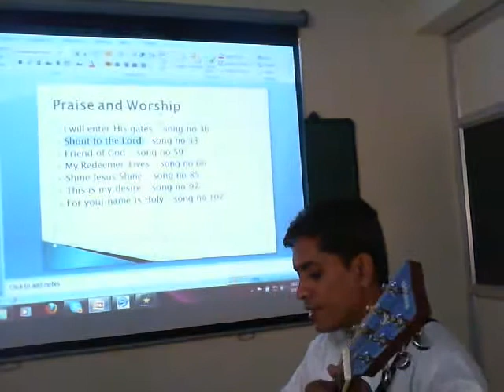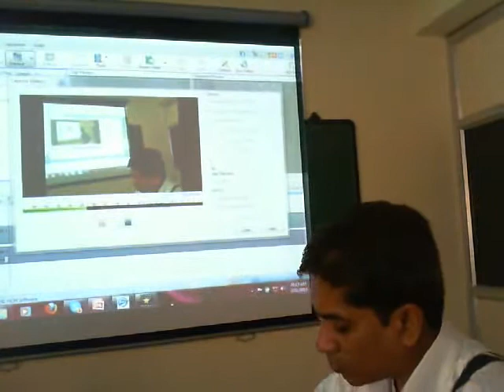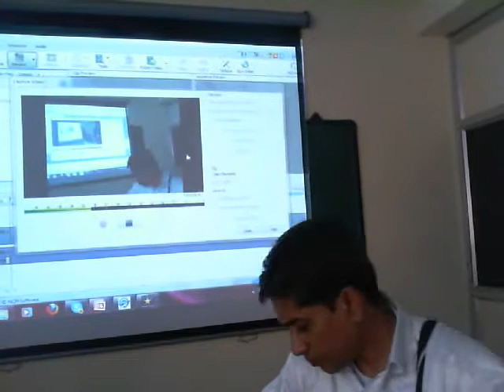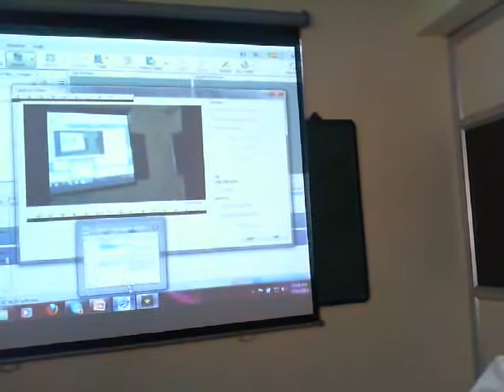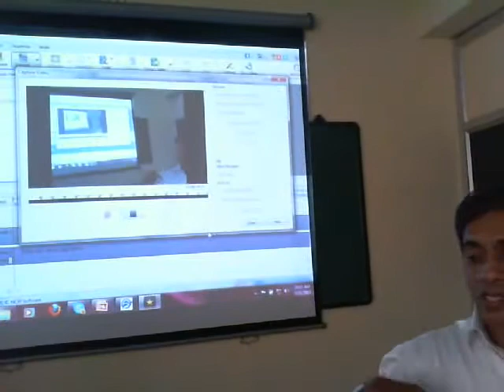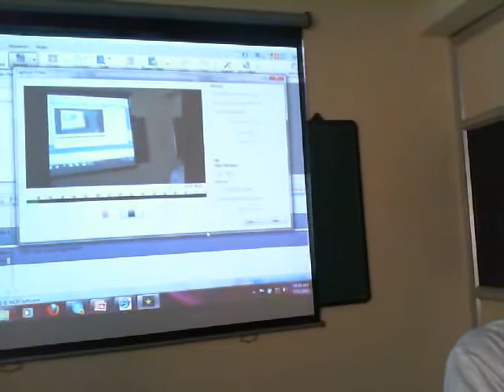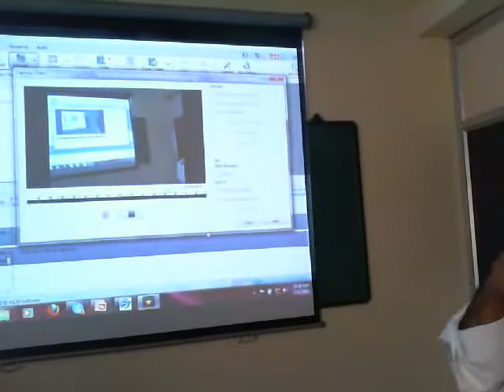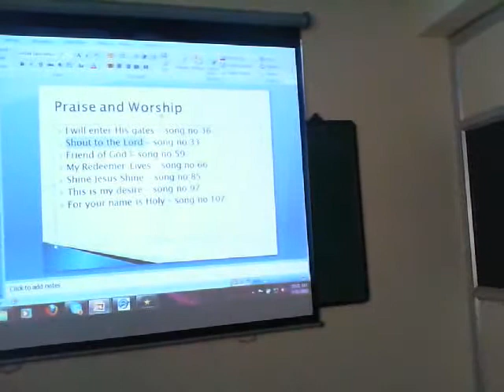MY JESUS MY SAVIOUR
Lord there is no one like you,

Chorus:
Nothing compares to the promise I have in You.

Repeat verse